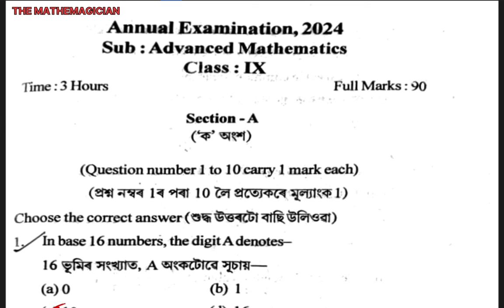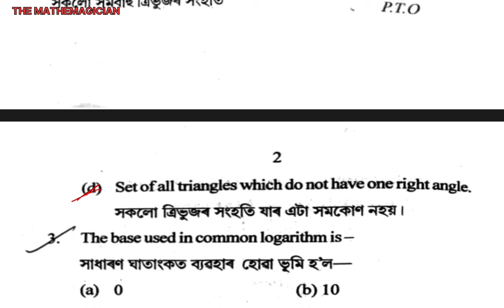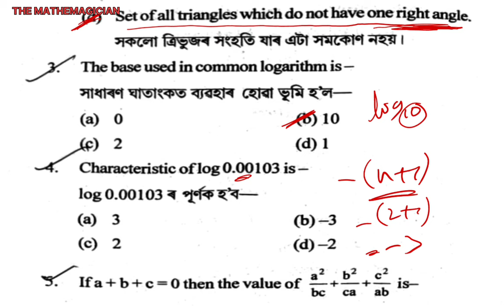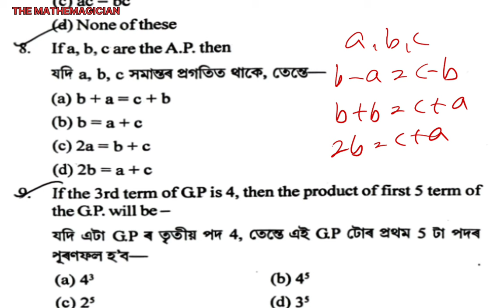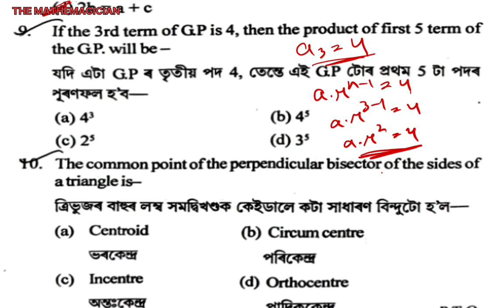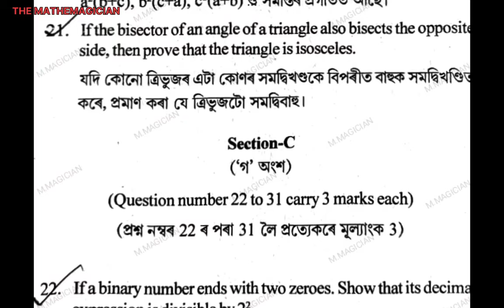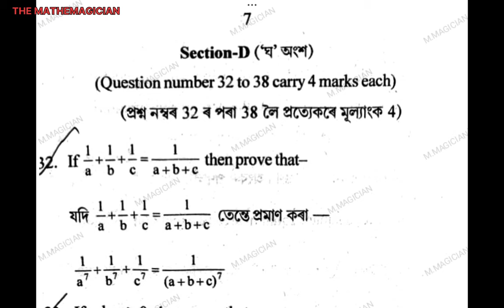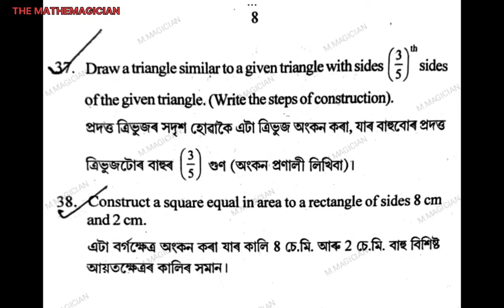Class 9 Annual Examination Question Paper 2024 | Advance Maths | Jorhat District |Class 9 Final Exam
U CAN SHARE YOUR QUESTION PAPER ON THIS NUMBER- 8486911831